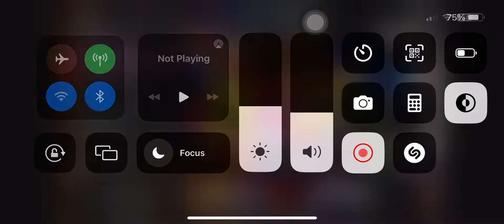You can 38 achievements in opus castle chapter 1